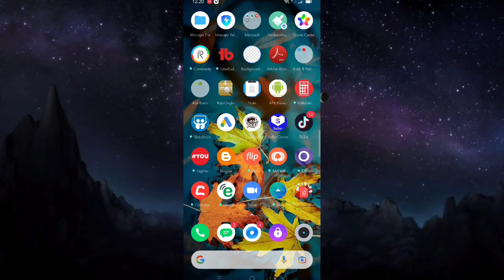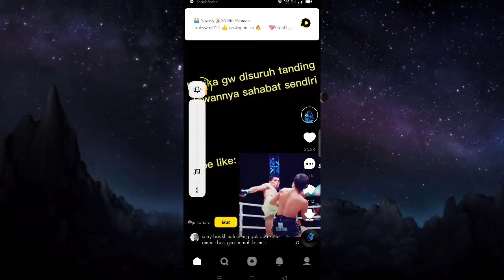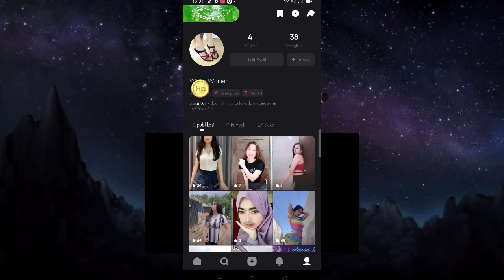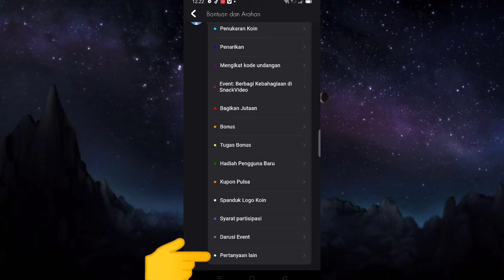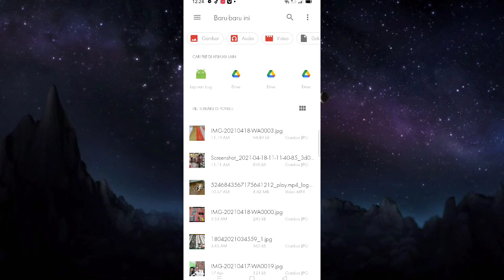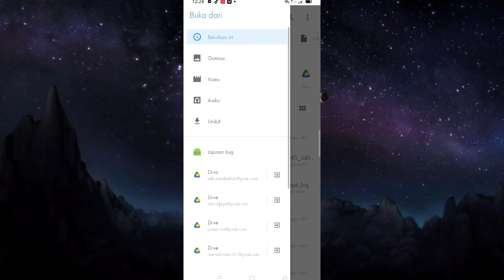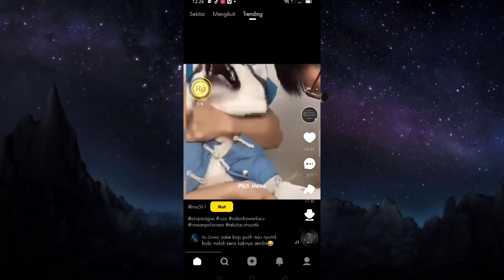Cara mengatasi Koin snack video bertambah sedikit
Sobat Planet Tutorial kali ini Planet Tutorial akan memberikan tutorial tentang cara mengatasi Koin snack video yang semakin sedikit.

Silahkan masukkan kode undangan ini dan dapatkan uang tunai ribuan rupiah:

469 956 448